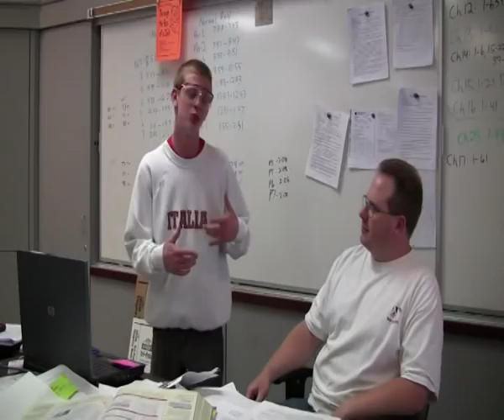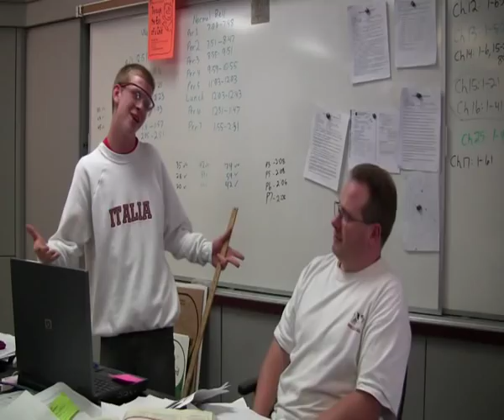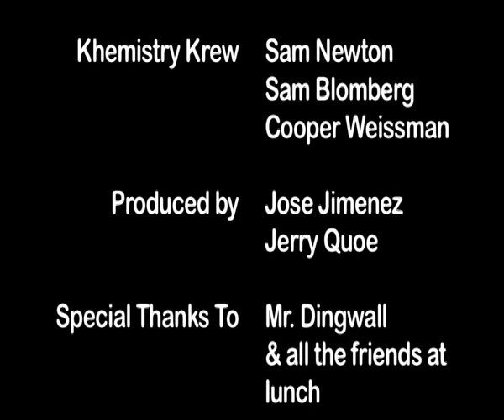Chemistry Love Affair - Chemistry Crew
Chemistry Love Affair by Khemistry Krew, Three High school rappers from Claremont High School wrote this song for their amazing Chemistry Teacher Randall Dingwall.

Video Directed by Jose Jimenez and Jerry Quoe

LYRICS:

(Sam Blomberg)
R-A-N-D-Why is he so fresh like spearmint breathe
Every time he chuckled my tear ducts went
So crazy and maybe just lately
he always amaze me when he call me baby
D to the I N G to the Wall
His face is sacred like the Taj Majal
And underneath it all he's smiling back at me and greetings in the hallways always attract me.
Goofy never looked so good on a t-shirt
Ding weezy magic heals us when we hurt
I got to Rap it Rapture attack it
to let you know just how much you really matter
Chemistry lent me attempting memory
Never seemed endeavoring
until you came and bettered me haha
Yeah look at him balancing equations
talented Caucasian I just wanna praise him
Listen up you won't ever ignore us,
come on Sammy Take em back to the chorus

**CHORUS**
(Sam Newton)
Hey Hey How you doing Mr. D
And Hey Hey I just wanna learn some chemistry
and Hey Hey How you doing Mr. D
I wanna learn some chemistry
Just you and me
**CHORUS**

(Cooper Weissman)
There's this man named Randy have you met this guy
He's got a smile on his face and a sparkle in his eye
And I really don't know why I cry every night
Just want you in my life need you by my side
Your love burns like a cut and Peroxide
You choke me up just like carbon monoxide
I love you and not even in a wierd way
ok it's kinda wierd
But I really mean it when i say
I dream about you every night think about you everyday
My rabbi asked me if I believed in heaven
I said you know it dogg it's called room 407

(Sam Newton)
Yo dingwall how you doin bro
We go together just like h2 and 0
When i had to leave yourclass first semester
I survived off the memories of your amazing lectures
Mr. D its no mystery
That when im in chemistry everything is in harmony
And I wish we were born in the same decade,
We would be the sam age, maybe college roommates.
Then we'd be best friends, partying till the night ends, Talking about our feelings, our man friend feelings.
But dont be creeped out i love you like a dad
And your probably the coolest teacher that I have ever had
And When i switched out of your class you know it really shook me
But now everything is fine, because I know you can face book me
When you're mad you give me your angry stare
But I know on the inside youll always be my little teddy bear,
And i know you have a wife, but i dont really care,
You could just call it a one sided chemistry love affair

**CHORUS**
**CHORUS**